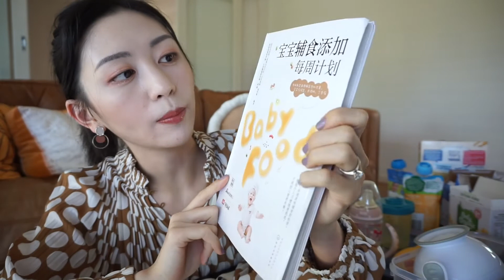宝宝辅食用啥？吃啥？这个视频告诉你！宝宝初尝美味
大家元宵节快乐！家里的两个宝宝已经吃辅食了一段时间了 就打算来分享一下我的一些经验，对于刚开始吃辅食的宝宝到底什么时候开始吃，用什么工具和到底吃什么。希望大家喜欢～

大家也可以在这里找到我哦！这里我会发比较多日常哦！大家记得多关注～
小红书 / 微博: NancyNCY